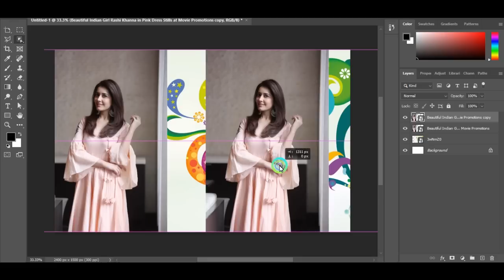Trending HDR video | A Screen of Pure Pink sdc editing cc | Background | Backdrop A380 bp00985